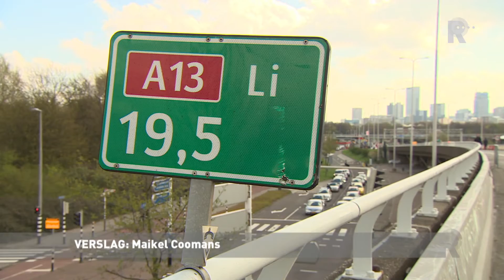nflyerover17_04_16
Tussen de 3500 en 4000 mensen zijn zaterdag naar het Kleinpolderplein gekomen voor een speciaal minifestival op de A13 Daar konden ze wandelen, picknicken en optredens zien van onder meer Douwe Bob en Spinvis. Door werkzaamheden op de A13 was het Kleinpolderplein zaterdag en zondag afgesloten. Kunstenaars grepen hun kans en organiseerden eenmalig een festival op de fly-over van Blijdorp naar Overschie.De hele dag door konden mensen er wandelen, picknicken op het asfalt, stoepkrijten en genieten van het uitzicht over de stad Rotterdam. Ze mochten in groepen van 500 de snelweg op.De dag begon met yoga bij zonsopkomst en een ontbijt voor genodigde bewoners. In de loop van de dag waren er optredens van Douwe Bob en Spinvis. In de middag stond een half uur stil op je rug liggen op het asfalt op het programma.[tweet initiatiefnemers van het &apos;festival&apos; zijn kunstenaarscollectief Observatorium en Stichting Werkgemeenschap Kleinpolder. Ze wilden dat het publiek anders gaat denken over mobiliteit.&apos;Flaneren op de Fly-over&apos; maakt deel uit van de culturele manifestatie &apos;Rotterdam viert de stad&apos;, waarin 75 jaar wederopbouw centraal staat.[tweet